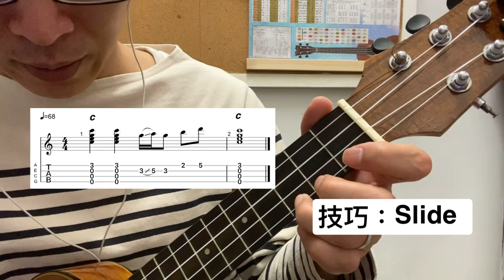【3個百搭Outro】(C key篇)| Uku worship 小教室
這次和大家分享3個百搭結尾Outro，可用在不同的詩歌或流行曲中，
讓結尾多一點色彩。

我需要有祢在我生命中  (曲/詞：葛兆昕、陳慧慧)
          | F        G7           |Em7  Am7
使我能成  為祢所喜 悅的  兒女
        |F                   G7           |C(可用3個不同Outro)
使我的生命  能夠彰顯祢榮耀